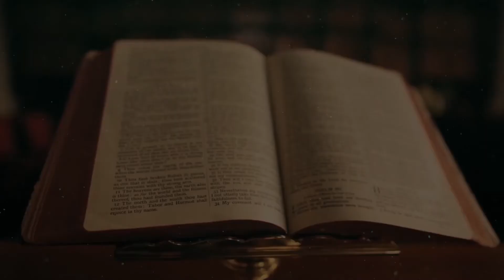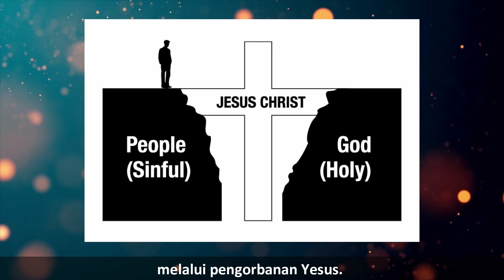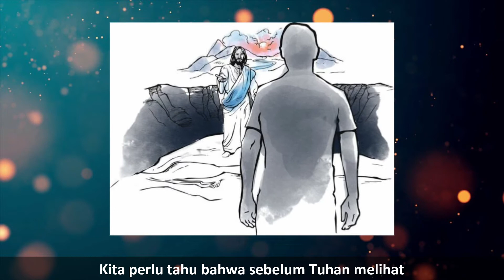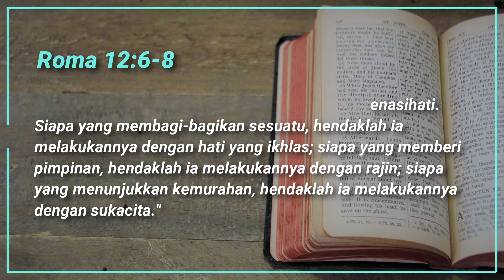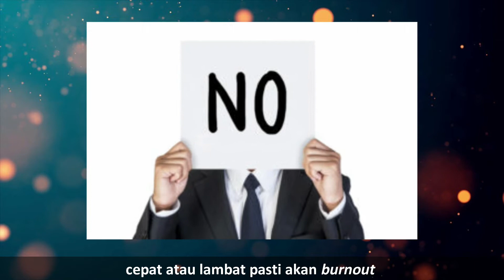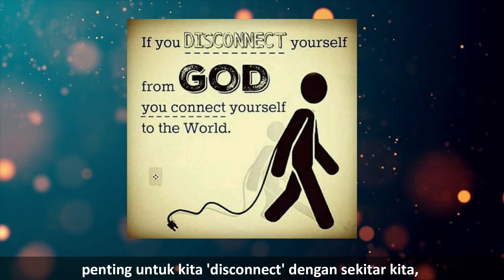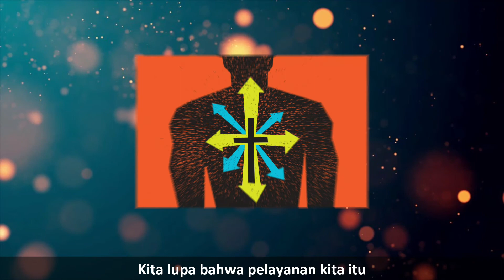Perspektif Pelayanan Supaya Efektif dan Berbuah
Pelayanan adalah sesuatu yang tidak bisa dilepaskan dari kehidupan seorang Kristen, kita dipanggil untuk bisa melayani satu dengan yang lain. Namun bagaimana semisal pelayanan itu sendiri mendatangkan hal buruk dalam kehidupan kita?

Catatan Iman adalah section yang membagikan video recording Podcast Catatan Iman yang sudah dipublish di Spotify, Apple Music, dan podcast streamer lainnya. Berfokus kepada pembahasan bible study dan apologetika melalui obrolan yang ringan dan inspiratif.